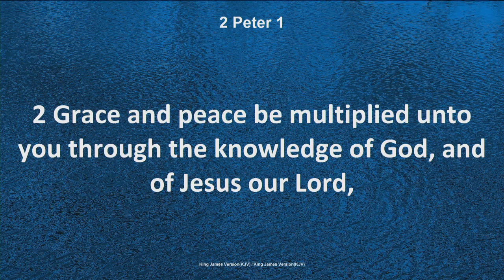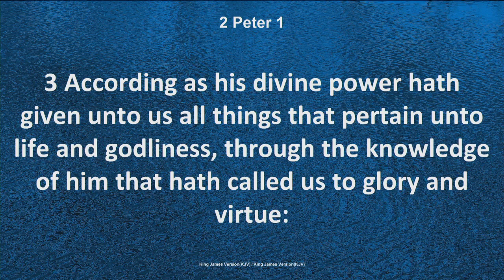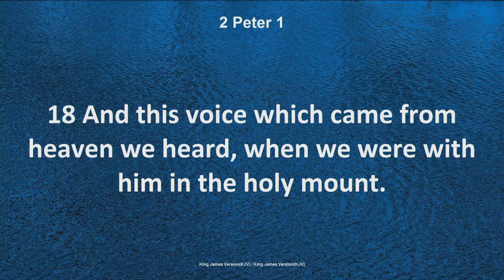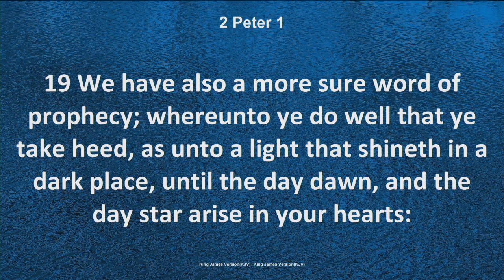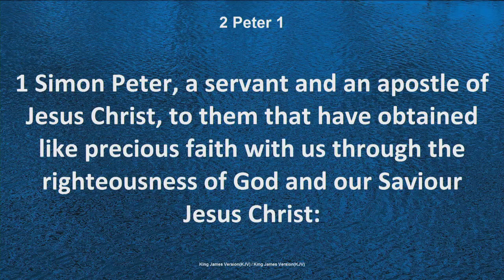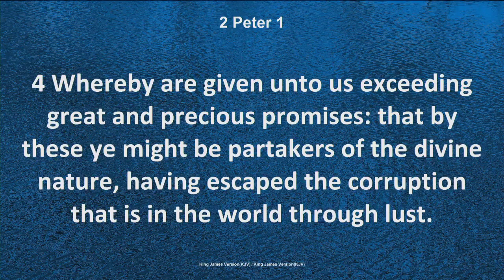Sun PM 2-12-23 -Faith Like Peter